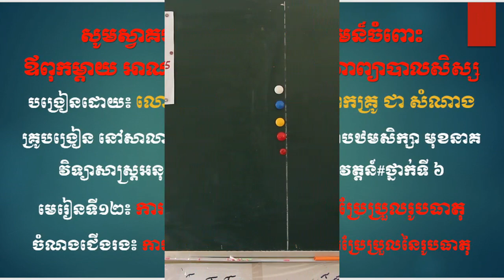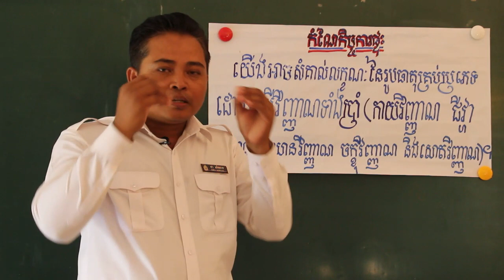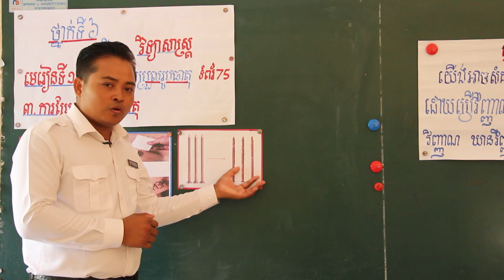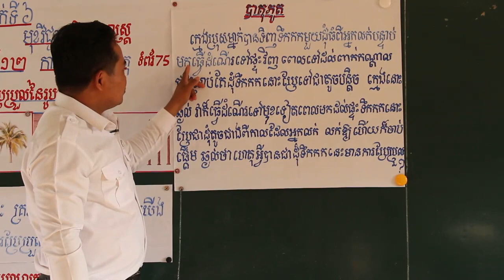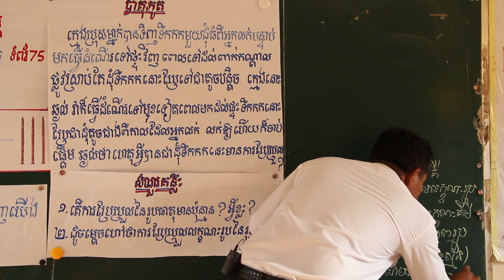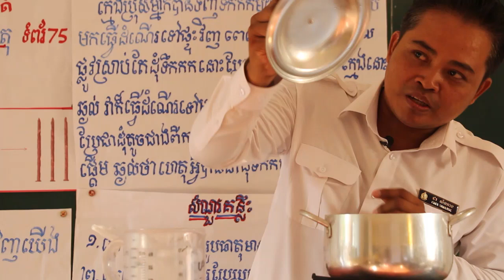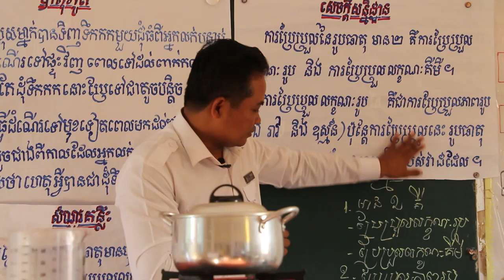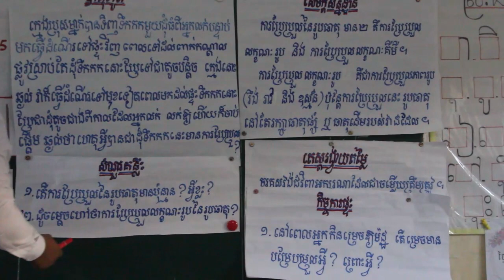ជំពូកទី៣ ៖ មេរៀនទី១២ ៖ ការប្រែប្រួលនៃរូបធាតុ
បង្រៀនដោយ៖ លោកគ្រូ ជា សំណាង គ្រូបង្រៀននៅសាលាបឋមសិក្សាមុខនាគ